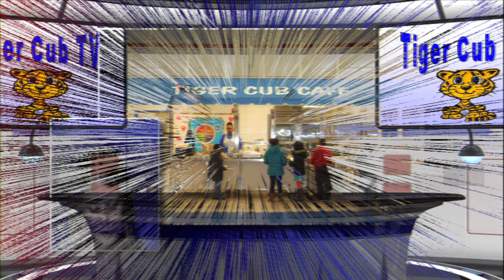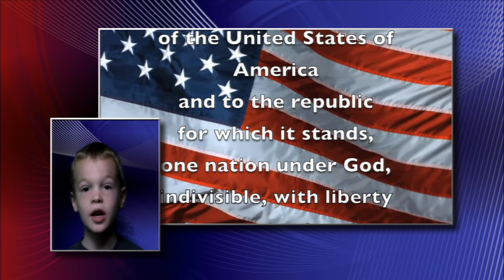Tiger Cub TV 4 4 16